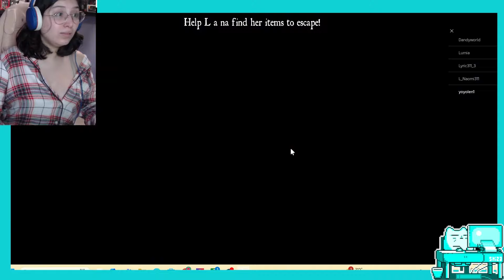Temática de famosos funados / Dress to impress/ Roblox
Woliiiii regresamos a jugar dress to impress porque hubo una gran actualización de Halloween y trajeron temáticas nuevas bastante divertidas xd nos metimos a intentar ganarle a varios noobs de la moda pero en mi sala había mucha gente con outfits increíbles.